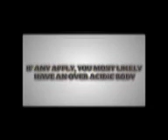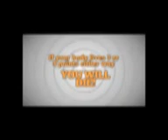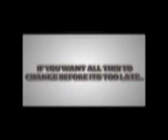Bio PH.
the best tool to clean your inside..
for only P599 only! (negotiable)

call or text now!
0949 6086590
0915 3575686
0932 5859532